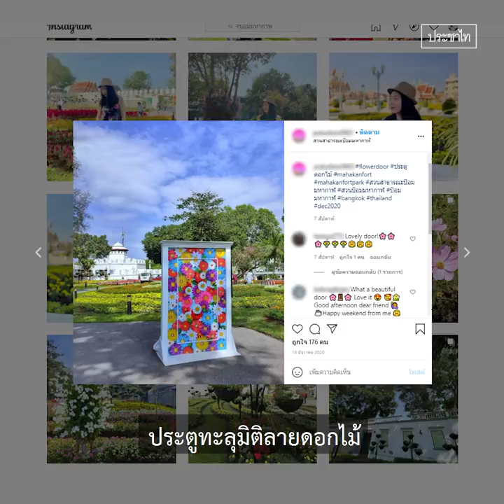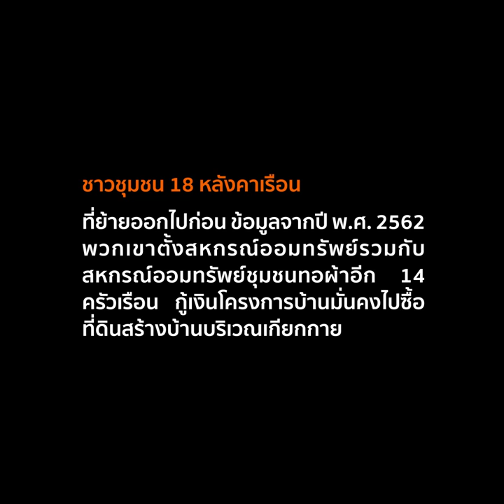ป้อมมหากาฬเคยเป็นบ้าน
ปี 2564 ป้อมมหากาฬเป็นสวนสาธารณะ

ปี 2561 ปีสุดท้ายที่ป้อมมหากาฬเป็นบ้าน และชุมชน

บ้านของชาวชุมชนกว่า 300 ชีวิต ที่ต้องย้ายออกจากพื้นที่ในวันที่ 25 เม.ย. 2561 ตามนโยบายการเวนคืนที่ดินที่เริ่มในปี 2535 เพื่อสร้างสวนสาธารณะแห่งใหม่ตามโครงการปรับปรุงพื้นที่ และอนุรักษ์โบราณสถานแห่งชาติที่ดำเนินมาตั้งแต่ปี 2502 แม้ชาวชุมชนพยายามค้านเป็นเวลากว่า 26 ปี แต่ก็ไม่เป็นผล

ประชาไทคุยกับ พรเทพ บูรณบุรีเดช อดีตรองประธานชุมชนป้อมมหากาฬ ชาวชุมชนป้อมมหากาฬชุดสุดท้ายที่ย้ายออกจากชุมชน